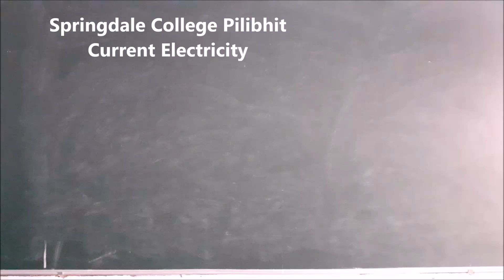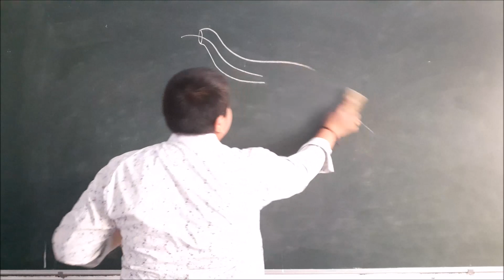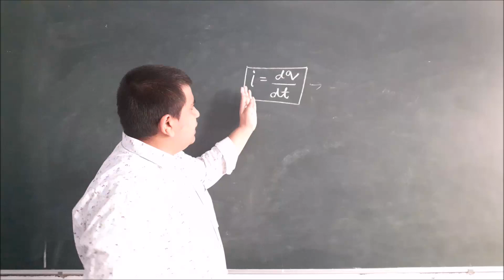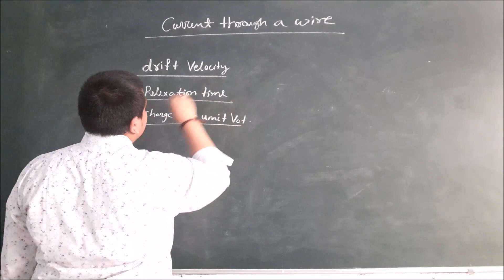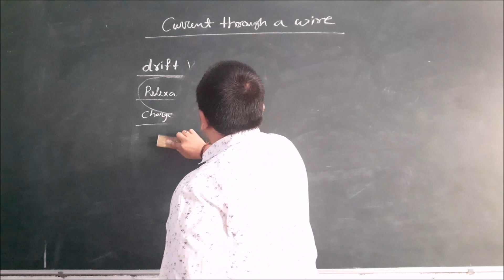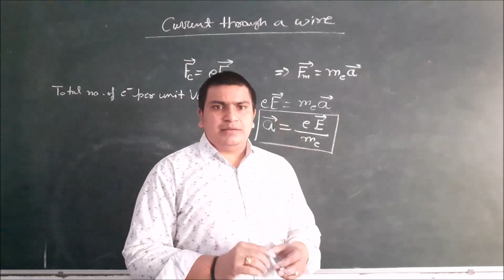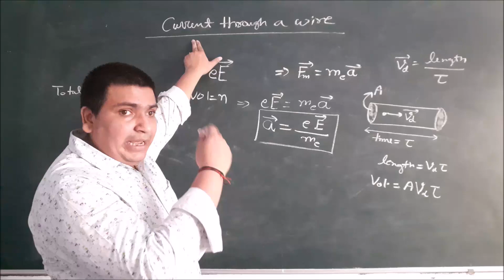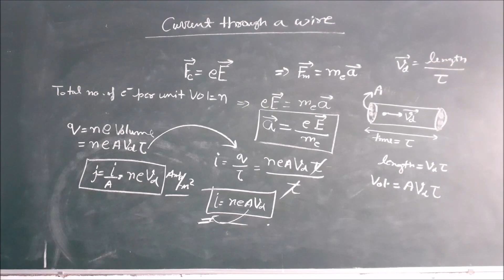Current Electricity #01 | Unit 2 XII Physics | SPRINGDALE | PHYSICSHALA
1.Electric Current
2. Conventional Current
3.   Drift Velocity of electrons and current
4.   Current Density
5.   Ohm’s Law
6.   Resistance, Resistivity, Conductance & Conductivity
7.   Temperature dependence of resistance

classroom code  'hc2kdc7